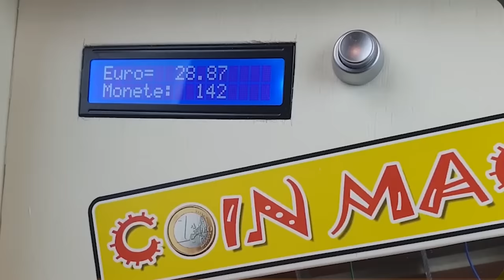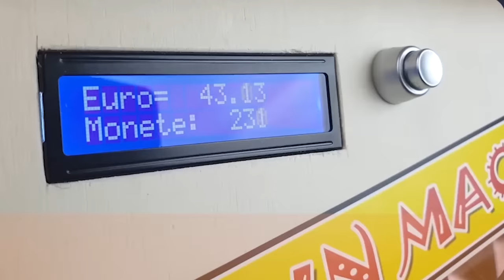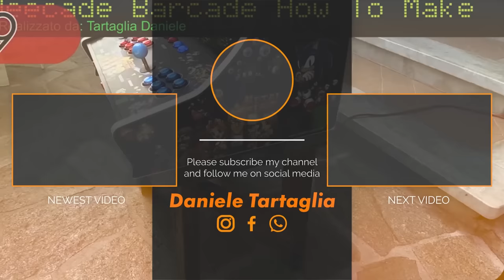HOW TO MAKE Angle Grinder Sliding Cutting Jig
(TROVERAI LE ANTEPRIME DEI PROSSIMI VIDEO IN USCITA)

THE SINGOLAR VIDEO  DIY WITH ALL PARTS  BY TARTAGLIA DANIELE